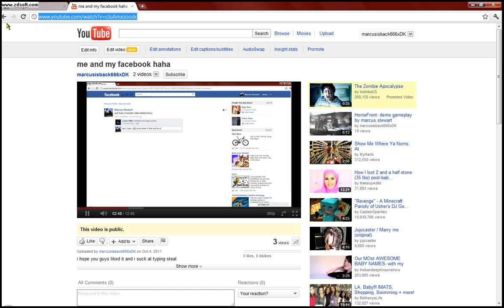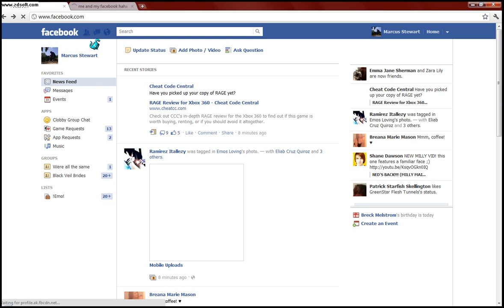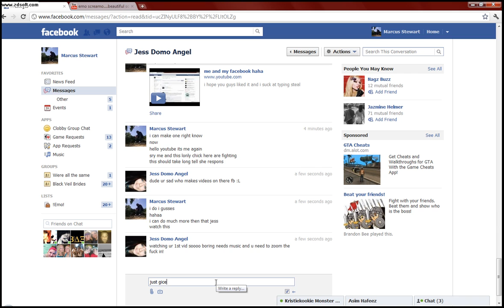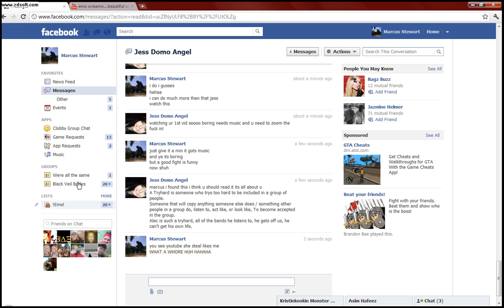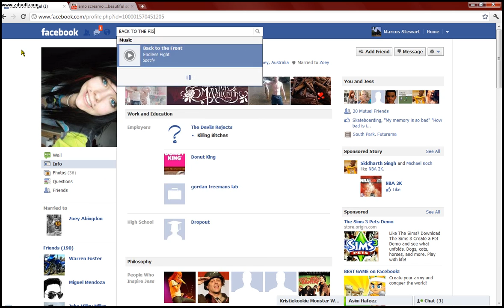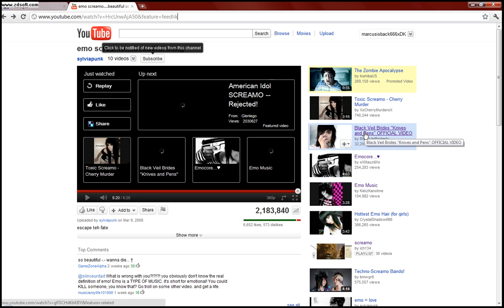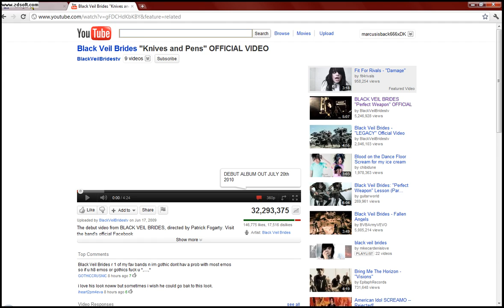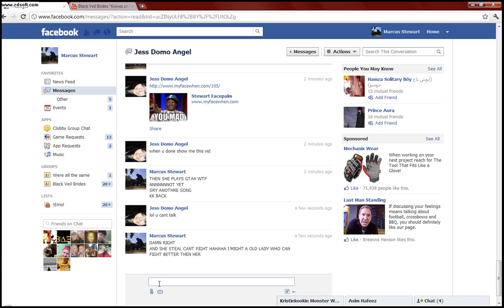ME AND JESS FIGHTING AGAIN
DAMN BITCH CANT FIGHT